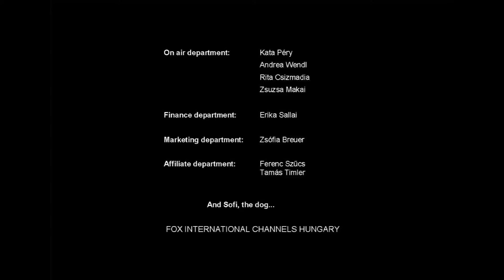Egy kis bolondozás NatGeo módra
A NatGeo magyarországi irodájának dolgozói így vezetik le a fölös energiáikat.

Szereplők:
Péry Kata
Wendl Andrea
Timler Tamás
Makai Zsuzsa
Breuer Zsófia
Sallai Erika
Szűcs Ferenc
Csizmadia Rita

és Szofi, az eb...